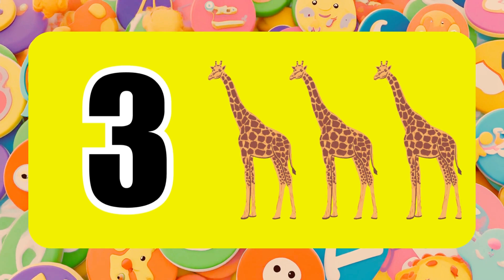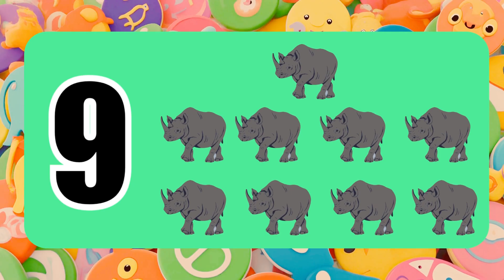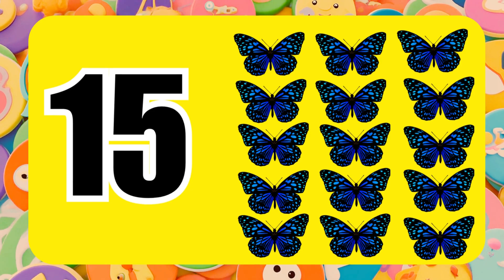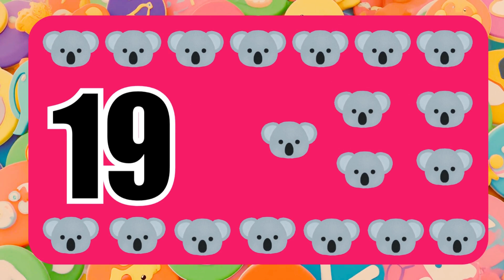Counting with Animals – Learn Numbers 1 to 20 for Kids 🐘🦒🦁 | Fun Learning for Kids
Let’s go on a fun animal adventure and learn to count from 1 to 20! 🐼🐵
In this colorful and exciting video, each number comes to life with adorable animals – elephants, lions, monkeys, giraffes, pandas, and more! Perfect for toddlers, preschoolers, and kindergarten kids to practice counting while enjoying bright, friendly animations.
This video makes learning numbers easy, fun, and unforgettable!